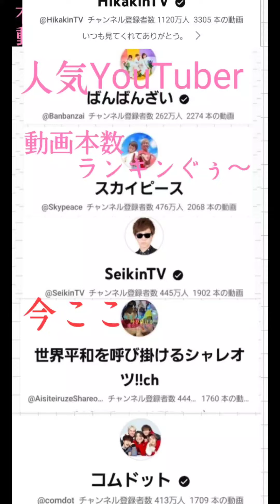コンビニスイーツ ビックぷりん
私は世界平和を呼び掛けてます

ショート動画を通して
私の動画を見てくださいね！

satuki Music